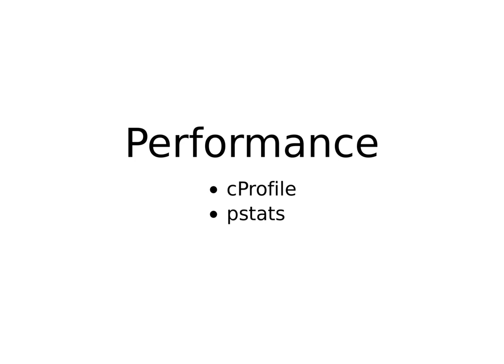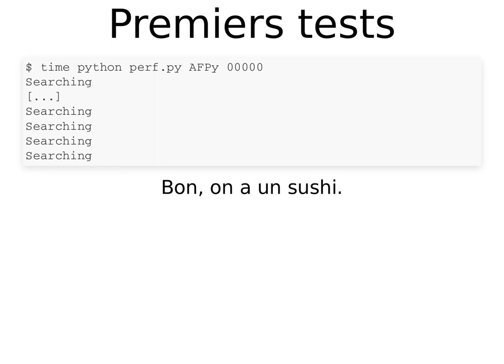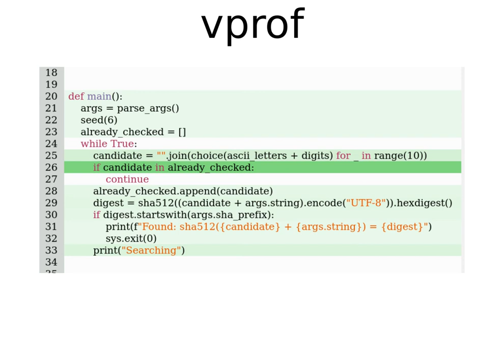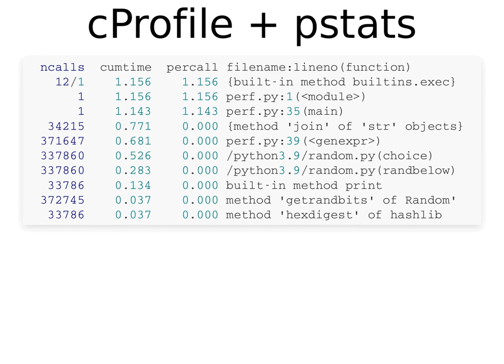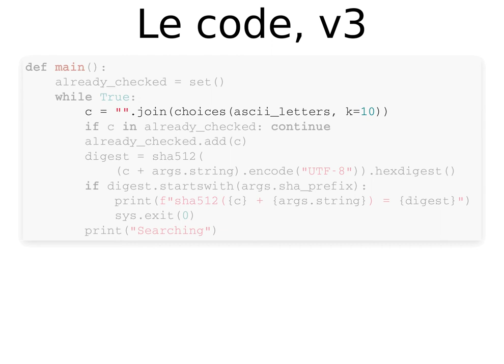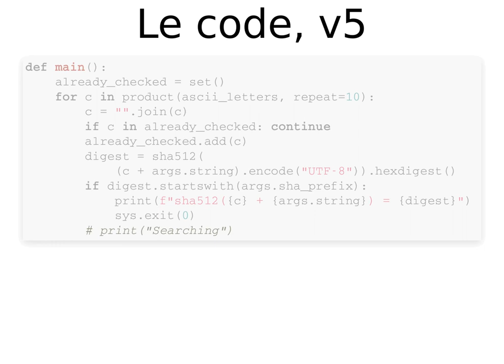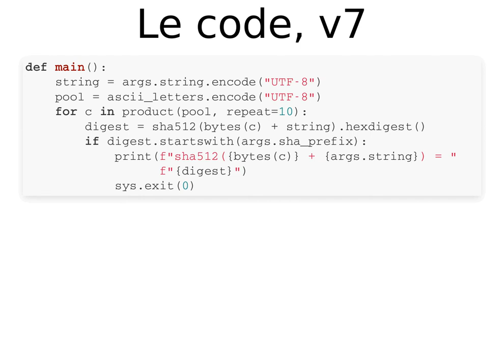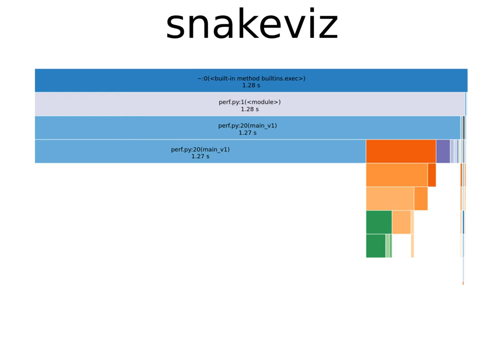En attendant la PyConFr (12/2020) — Performances de Python — mdk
Profiling d'un programme Python et outils pour savoir comment améliorer les performances